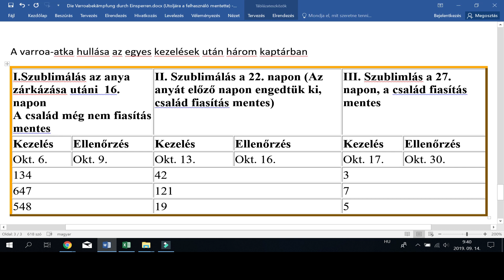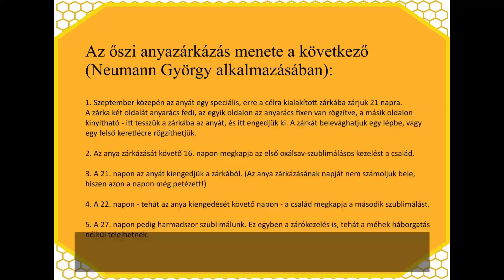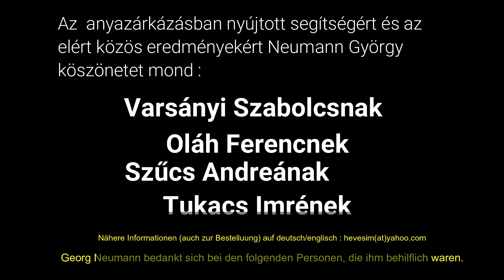Őszi anyazárkázás - Neumann György varroa atka záró kezelése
A méhanya zárkázása Neumann György zárkájával varroa atka gyérítés céljából. Zárókezelés a méhesben, őszi atkakezelés  Käfigen der Königin im Herbst, Varroabekämpfung - Caging the queen.
A varroa atka gyérítésének hatékony módja oxálsav, oxál dihidrát szublimálással a méhészetben. Méhkertevők hatékony gyérítése vegyszermentesen.  Hogyan keressük és találjuk meg a méhanyát?

Szeptember 15 és 25-e között a méhanyát egy 10x10 cm–es két oldalt anyarácsos zárkába zárjuk 21 napra.

A méhanya így nem tud tovább petézni, és a legutolsó fiasításból is kikelnek a méhek: fiasításmentes állapotba kerül a méhcsalád.

A zárka egy lépbe helyezve két léputcára néz, a méhek ki és bejárnak az anyához, biztosítva a méhanya illatának terjedését a kaptárban. Ezalatt és utána lehetséges úgy szublimálni, hogy az atkapopuláció szinte teljesen kiirtásra kerüljön.

Ez egy jelentős dolog, hiszen eddig a méhész a zárókezelésre elég sokat kellett várjon, sokszor október végére, november elejére érte el a méhcsalád a fiasításmentességet. Már a legelső év kísérlete során kiderült, hogy ez a méhészeti technológia nem csak a hatékony varroa atkairtást segíti, de más előnyei is vannak.
E méhészeti technológia előnyei:
- hatékony záró kezelés a fiasításmentes családban;
- a kései hordás elmarad;
- nem kelnek ki kései (hibás zsírtestű) méhek ;
- szermentes méhviasz és méz előállítása;